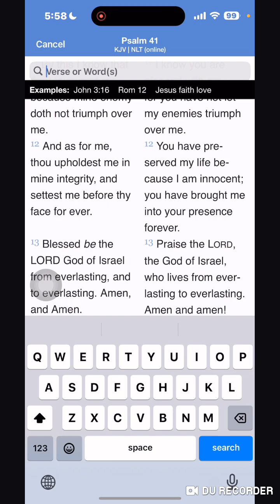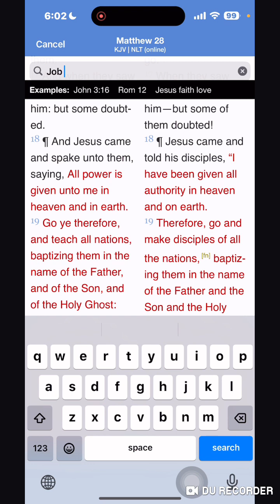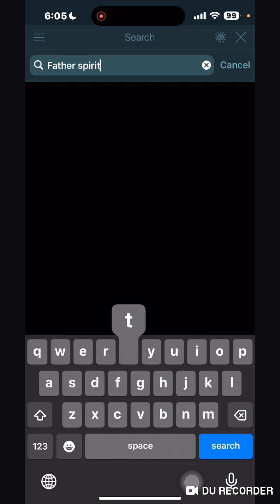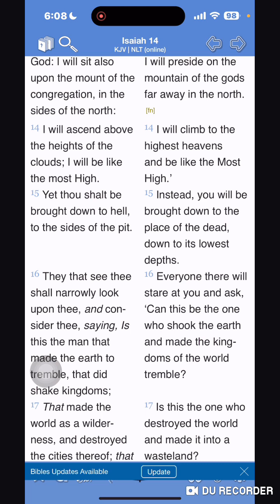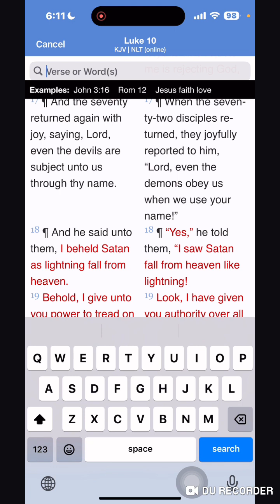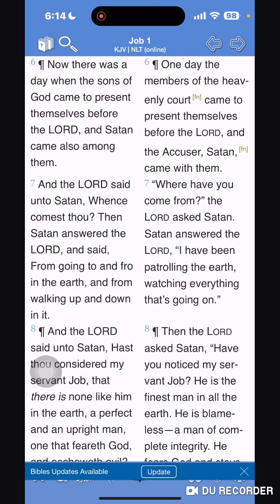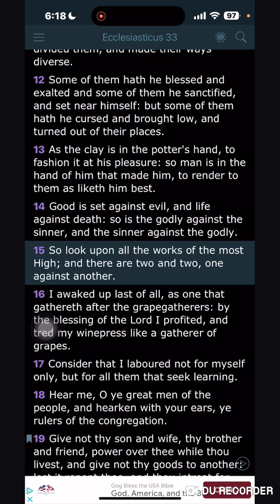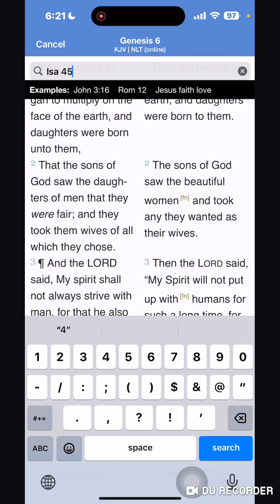No Such Thing As Fallen Angels